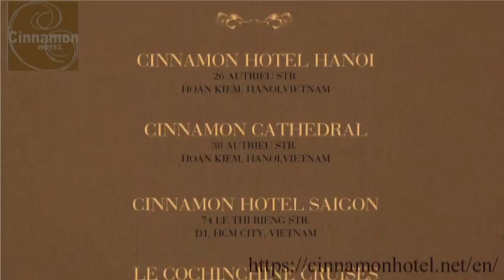Making A Marine Whale